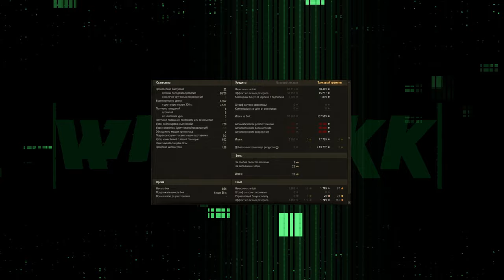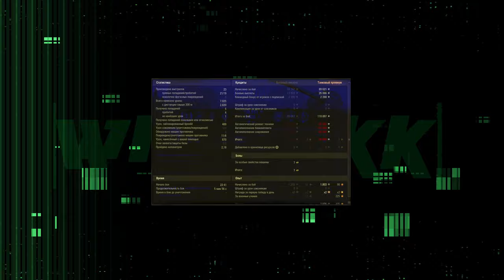ОТВЕТЫ РАЗРАБОТЧИКОВ ПРО 11 ЛВЛ ПРОЕКТ ОРБИТА 🔴 МИР ТАНКОВ